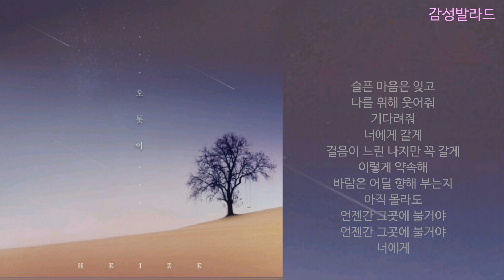헤이즈(Heize)-오롯이(가사)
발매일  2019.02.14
장르  발라드
작사  지훈
작곡  로코베리
편곡  코난(로코베리), 로코

(가사)
너의 눈을 볼때면
괜히 또 미안해져
너에게 가는 길은 멀겠지만
불안한 너의 마음 보이지만
But i can say yes
이 밤은 길고 길어도
난 say yes
너에게 갈거야
바람은 어딜 향해 부는지
아직 몰라도
언젠간 그곳에 불거야 너에게

시간은 참 느리고
계절은 천천히 와도
기다려주는 너를 바라볼때면
오롯이 사랑해준 맘 고마워
난 say yes
너에게 갈거야

슬픈 마음은 잊고
나를 위해 웃어줘
기다려줘
너에게 갈게
걸음이 느린 나지만 꼭 갈게
이렇게 약속해
아직 몰라도
언젠간 그곳에 불거야
너에게